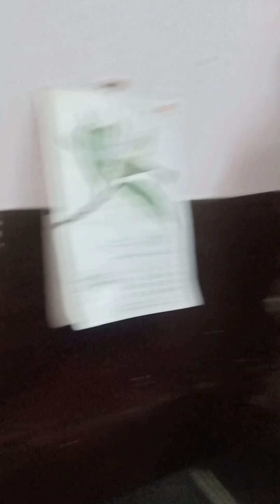जनाना अस्पताल भरतपुर से 🐍 अजगर का डुप्लीकेट सांप पकड़ा रात में Ipd DDC-2 दवाईयो के कमरे 9024250618